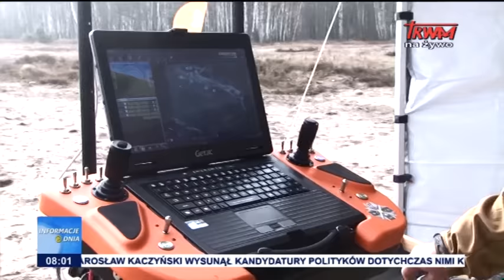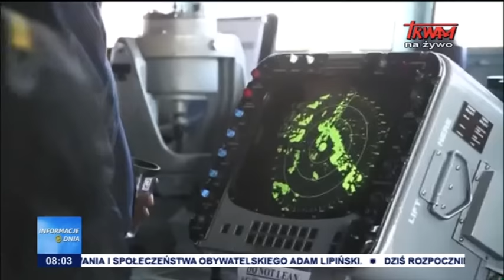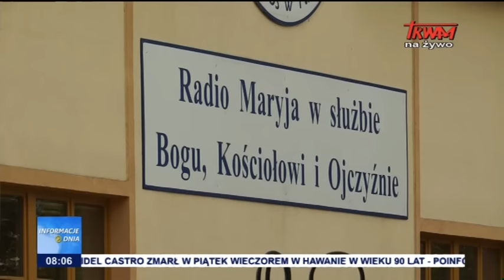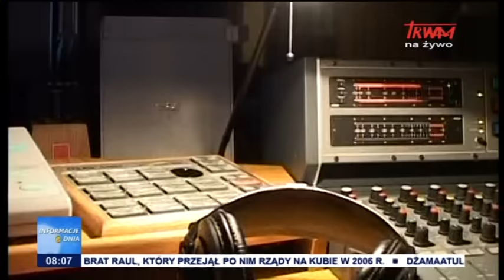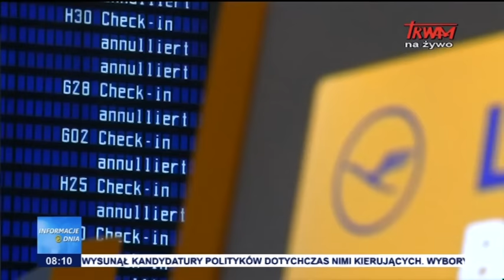Informacje Dnia 26.11.2016 [08:00]